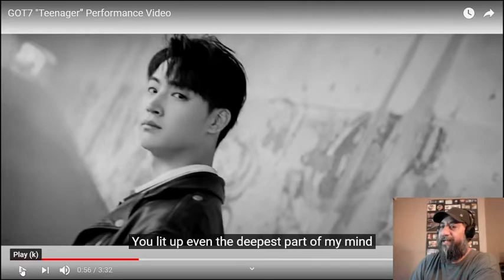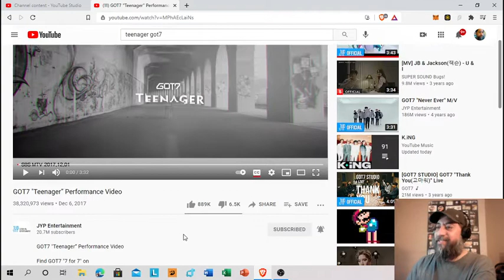GOT7 "Teenager" Ammaron Reaction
First Time Reaction to GOT7 "Teenager"! Shout out to Destiny Dream!

I taught myself the piano because I love the sound of it and started writing my own stuff in the mid 90's. I recorded my first and only album so far over 5 years ago. I fully intend on creating more music. Thanks for the inspiration Tom, Nova, Brandon, and HOG.

Cryptos can be a great resource for supporting independent artists like Tom and me. You can earn free cryptos by downloading the BRAVE browser for free. Just go to BRAVE.COM. You will earn BAT (Basic Attention Tokens) from responding to BRAVE sponsored ads and can earn anywhere from $4-5 a month in BAT from simply using the browser. You'll also need to download the UPHOLD Wallet which will allow you to transfer BAT Tokens. It's also free and BRAVE.COM will show you how to do it.